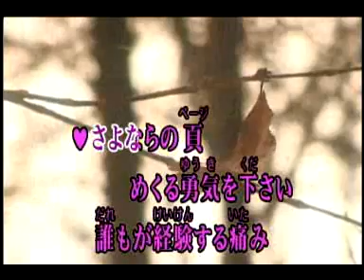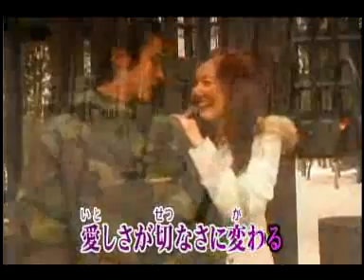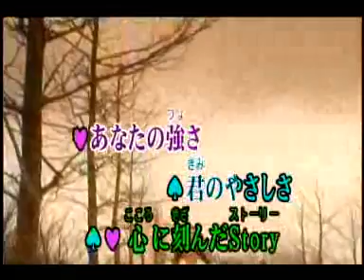さよならの頁 相田翔子 根元要(スターダスト☆レビュー)【女性パート】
2013年にリリースされた　相田翔子さん自ら作詞作曲された曲です。スターダスト☆レビューの根元要さんとのコラボが素敵だったので、トミーさんにご紹介したら覚えてアップして下さったのでそれに乗っかりました。男性パートはキーが高い上にハモリも難しいと思いますが、どなたか唄って聴かせてくださると嬉しいです。